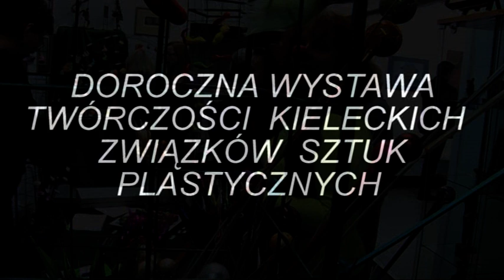Doroczna wystawa (cz. 2). Archiwum BWA w Kielcach 2012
Wernisaż wystawy zbiorowej  ZPAP / ZPAR / PSEP / STFZ
"Twórczości kieleckich związków sztuk plastycznych"
Galeria "Na Piętrze" i "Piwnice" BWA w Kielcach, Leśna 7
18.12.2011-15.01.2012